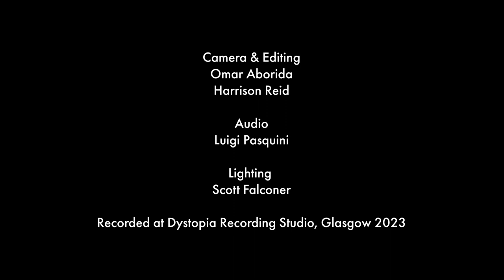Gathering South Goes West: Session XVI // Seán Dagher 'Rio Grande'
Feast your eyes and ears upon this sensational performance from Montreals own Seán Dagher, with ‘Rio Grande’

Consider signing up to our Patreon for just the price of a pint to experience the full and exclusive half hour performance as well as the 15 previous sessions we have in the archives…

“Seán Dagher is an active performer, arranger, and composer of music from various folk and classical music traditions: Celtic, Baroque, Medieval, Arabic, French-Canadian, and Maritime. He is a member of Skye Consort and is the co-artistic director of La Nef. Seán sings and plays Irish bouzouki, mandolin, oud, and banjo.

Seán has also provided arrangements for other ensembles and artists, including Camerata Nova (Winnipeg), Chor Leoni (Vancouver), Arion, Palade Musica, Les Voix Humaines, La Mandragore, Pierre Lapointe (all Montreal), Shannon Mercer, I Furiosi (Toronto), Les Voix Baroques, Choeur Louisbourg (Moncton), Cantatica (Pennsylvania), and the Nashville Baroque Orchestra. Other groups he has played with include the Montreal Symphony Orchestra, Ensemble Caprices, Les Boréades, Le Petit Rien.

Seán's voice is widely known from his recordings for the Assassin's Creed video game series, including Black Flag. His renditions of sea shanties and other songs from the games have been streamed some 70 million times. His own Shanty of the Week video series receives thousands of views a week and has a loyal following the world over.

Seán's compositions and arrangements have been performed across Canada, the United States, and Europe. He has worked with the Festival du Monde Arabe creating shows of Middle Eastern and North African music. He has arranged and composed music for audio books, with story-teller and musician Suzanne De Serres, Youth Program Director for La Nef, and for American author Sandra Gulland. He has been a composer and sound designer for theatre productions.

He has been nominated for numerous OPUS and ADISQ awards and participated in the ADISQ-winning CD, La Traverse Miraculeuse with La Nef and Les Charbonniers de l'enfer. He has won OPUS awards for Creation of the Year (Leave Her, Johnny), Album of the Year (Skye Consort & Emma Björling) and Youth Production of the Year (Le chat et le gondolier, La Nef).”

Follow the Linktree below where you can sign up to our Patreon and gain access to the full catalogue of exclusive half-hour performances, Watch & Subscribe on YouTube, and keep in touch with all that we do on our socials -

Partnered up with Holy Smokes Records

Camera & Editing by Tape Rituals
Omar Aborida & Harrison Reid

Luigi Pasquini

Lighting by
Scott Falconer

Produced at Dystopia Recording Studio, Glasgow